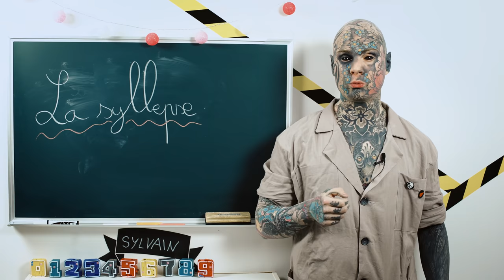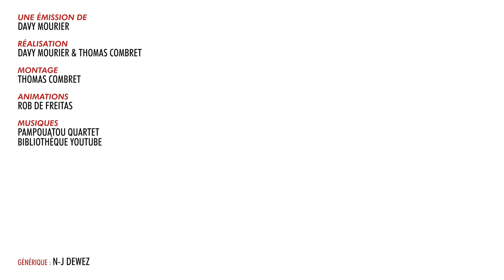BADNEWS #127 - LE CACA C'EST DE LA BOMBE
RDV TOUS LES MARDIS À 21H SUR TWITCH ce soir COUNTER STRIKE

Boitier : AORUS AC300G
CPU : Intel i7-10700
Carte mère : AORUS Z490 Ultra
RAM : AORUS RGB Memory 16GB (2x8GB) 3600Mhz
SSD: AORUS 1To SSD Nvme Gen4
Carte graphique : RTX 3080 MASTER
Alim : AORUS P850W
Watercooling : AORUS AiO Cooler 280

Chaise : AORUS AGC300
Clavier : AORUS K9
Souris : AORUS M5
Tapis de souris : AORUS AMP 900
Ecran 1 : AORUS FI27Q
Ecran 2 : AORUS FI27Q

UN GRAND MERCI AUX DONATEURS d'AVRIL